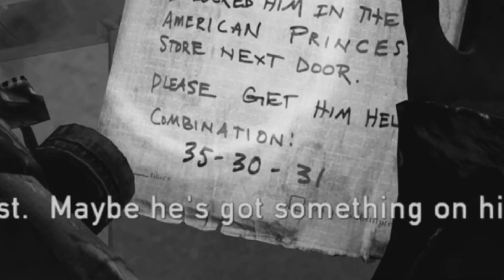The last of us part 13 Left behind